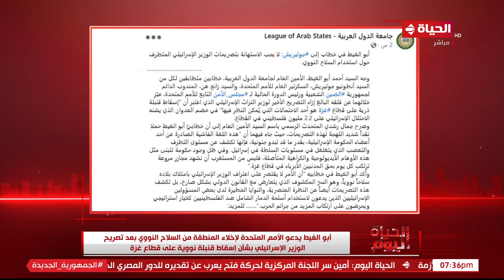أبو الغيط يدعو الأمم المتحدة لإخلاء المنطقة من السلاح النووي بعد تصريح الوزير الإسرائيلي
الحياة اليوم - أبو الغيط يدعو الأمم المتحدة لإخلاء المنطقة من السلاح النووي بعد تصريح الوزير الإسرائيلي بشأن إسقاط قنبلة نووية على قطاع غزة